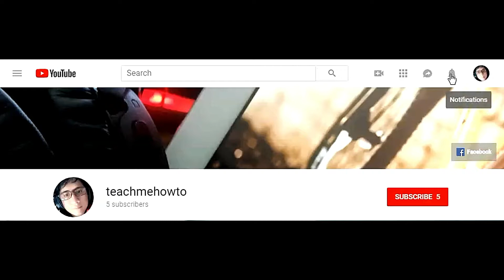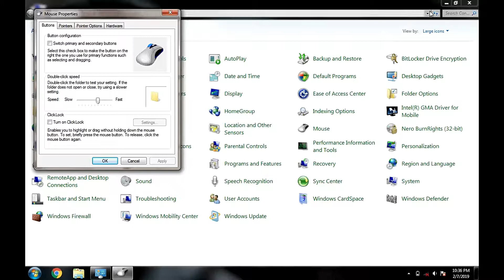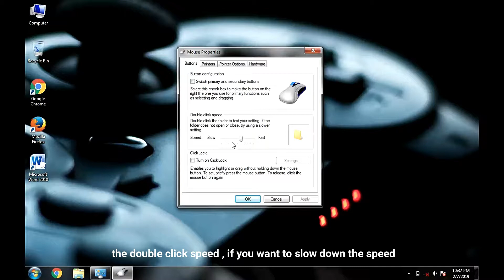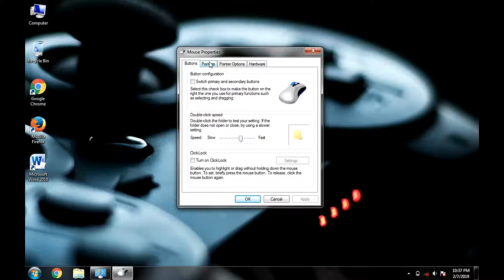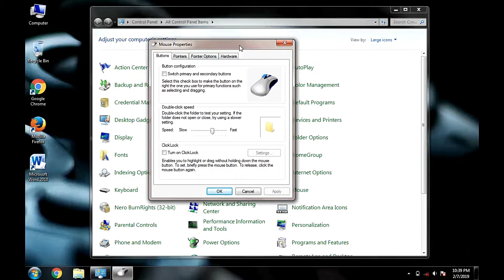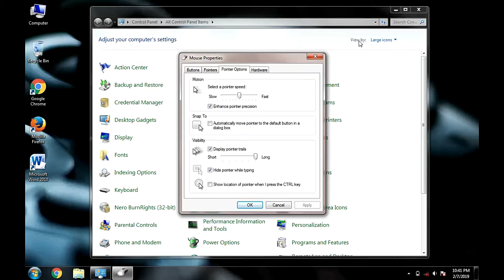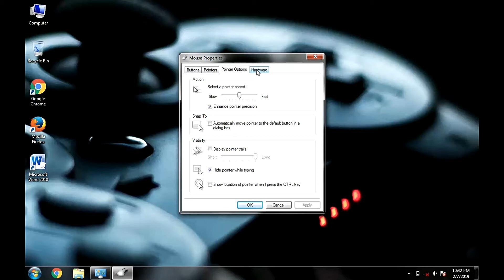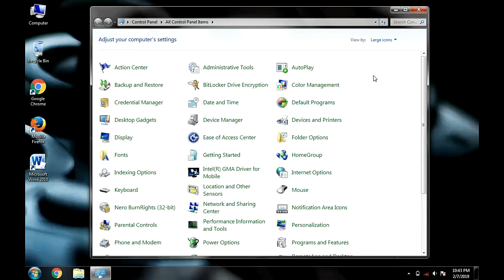How to change your mouse settings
How to change your mouse settings   - There are more to do with your computer mouse with knowing how to adjust mouse sensitivity,  left click, right click, mouse motion.